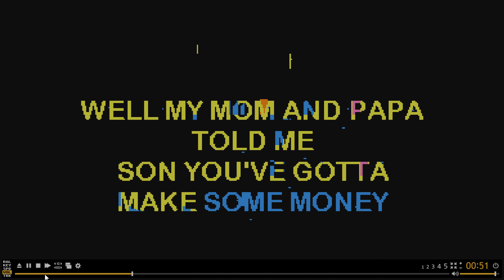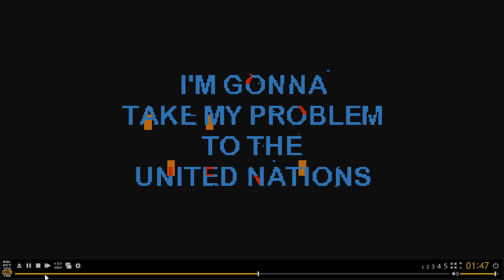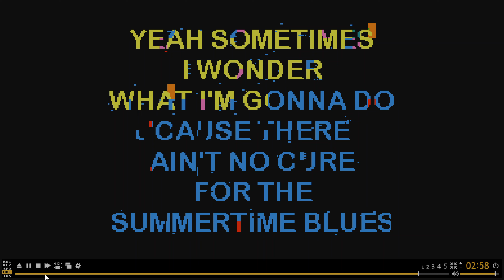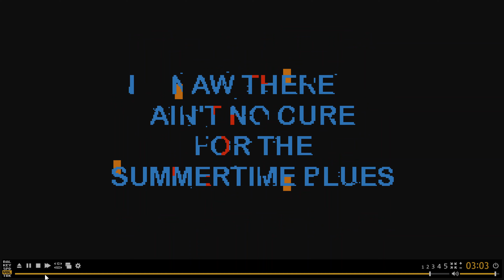Alan Jackson - Summertime Blues cover